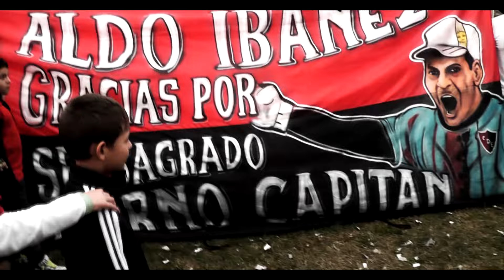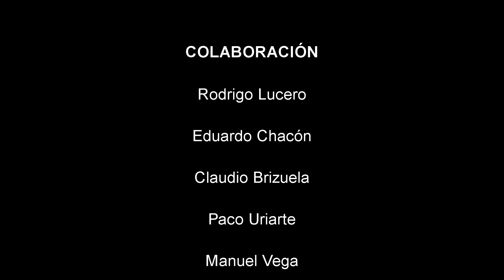SON LEYENDA - LA PELICULA DEL ASCENSO DE DEFENSORES DE ESQUIU - PRODUCIDA POR REVISTA BOTINEROS 2016